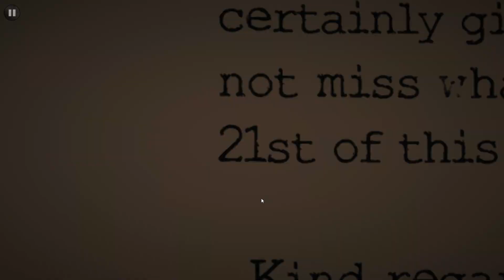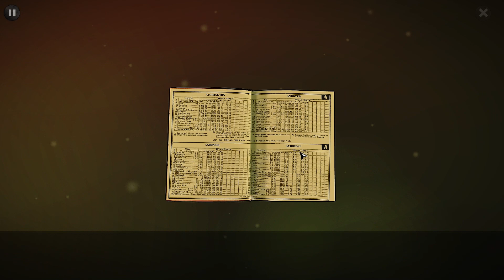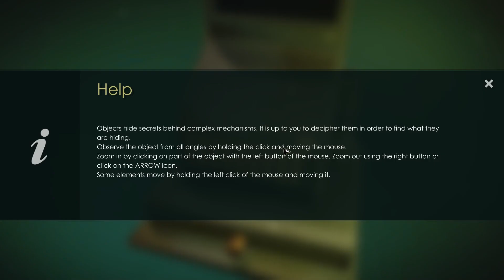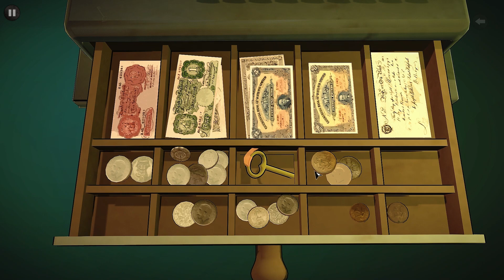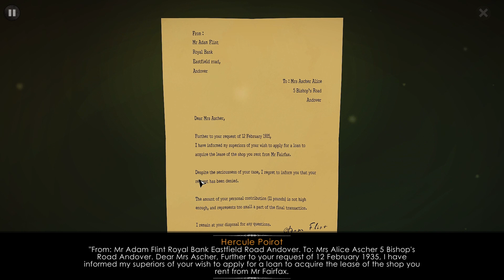Agatha Christie - The ABC Murders | Part 1 | PC gameplay (No Commentary)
Blind gameplay of Agatha Christie - The ABC Murders point-and-click adventure game.